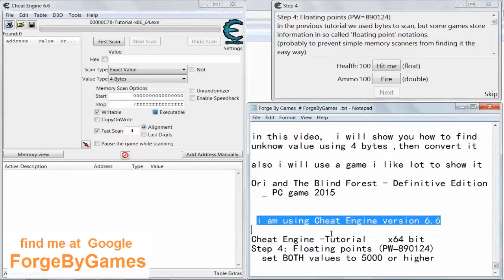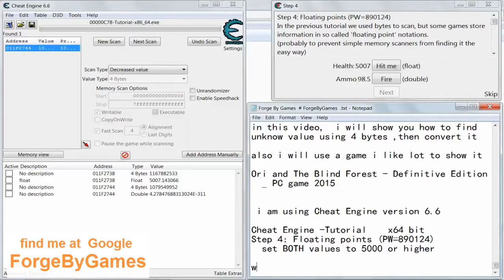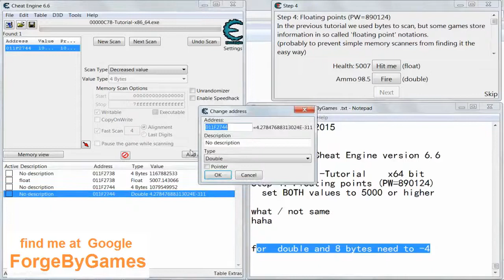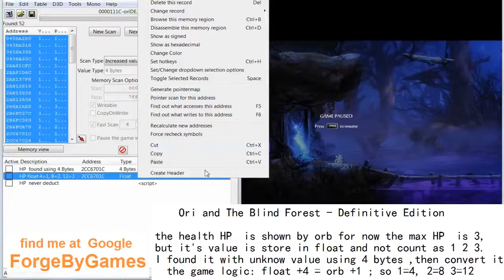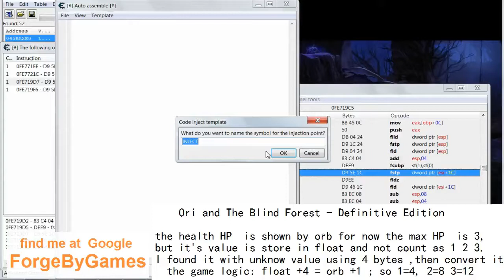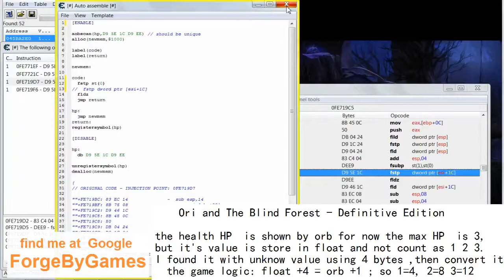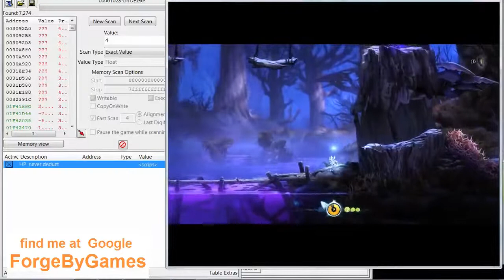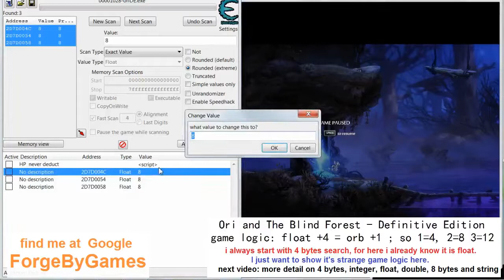Forge By Games - using 4 Bytes Unknow Search to hack most of the games with Cheat Engine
in this video,  I will show you how to find unknow value using 4 bytes ,then convert it

also I will use a game I like lot to show it

  _ PC game 2015

 I am using Cheat Engine version 6.6

Cheat Engine -Tutorial    x64 bit
Step 4: Floating points (PW=890124)

I always start with 4 bytes unknow value search, even it take longer time to search. But,
by this way, I will be free from getting no result, then have to do another new search again.
For me, is better to get the result one time than 2 or 3 times.

Usually 4 bytes unknow value search with increase and decrease will work most of the times.
But for very hard to find value like position x,y,z for the game character's location,
use  Float unknow value search with changed and not change , will be a better choice.
Use  4  bytes  unknow value search with changed and not change , if the value is encrypted, example: Chicken Invaders 4 Ultimate Omelette.

Now, the detail for
 the health HP  is shown by orb, for now the max HP  is 3,
 but it's value is store in float and not count as 1 2 3.
   the game logic is:  float +4 = orb +1 ; so 1=4, 2=8 3=12    (very strange? huh?)
 I found it using  4 bytes unknow value search with increase and decrease ,then convert it,
form that I know it is a float value.
You need to get hurt first to activate the AOB script, the Array of Bytes code don't exit until you get damage of HP, but for this game getting hurt is the most easy thing, every where, anytime you can get hurt...  Haha, don't worries, you will survive.

I just want to show it's strange game logic here. Also I like this game a lot, I always like hand drawn art more than 3d art, animated , retexture to 2d like games always are my favourite.

Never Alone, Child of Light, Ori and The Blind Forest are three of my favourite hand drawn like art games. Any game you like is hand drawn or retexture to 2d art ?

For all of you that are still reading this. Thank You !

Here I wish to thank  Steven Chapman  for his YouTube video
 Cheat Engine Tutorial_ How to Hack GameMaker Games
 This is how I learn about    fstp st(*)
Sometimes if the stack not pop as it should, will cause error.
pop the stack to none, is very useful , Thanks !

my next video will be more detail for
4 bytes, integer, float, double, 8 bytes and string

Forge By Games  # ForgeByGames - Cheat Engine tutorial series

  Forge By Games  # ForgeByGames

Join us at FaceBook group
      Cheat the Game
I have learned a lot from here